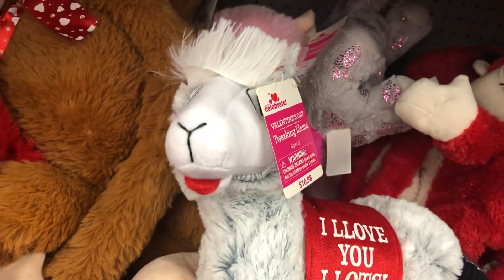Walmart valentines 2019 (part 1)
They don’t have everything so that all I have to show you and there no new inflatables